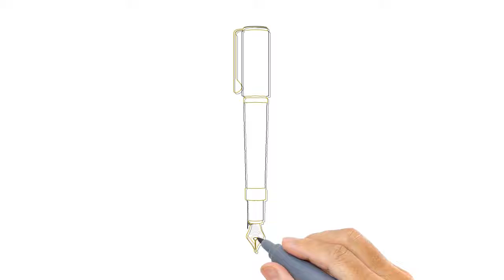How To Draw A Pen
Hello!! In this video, you can learn how to draw a pen, a fountain pen and a ballpoint.
Be happy with my video! :) :)
KIDS HUB upload art lessons that help kids to learn all about  letters, numbers, shapes, colors, animals, and so much more while listening to beautiful melodies and original songs.